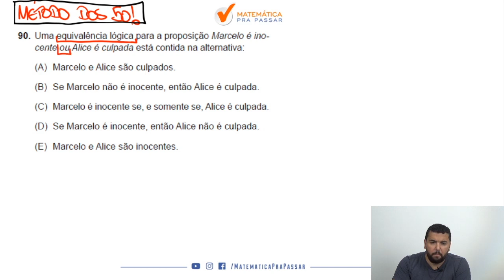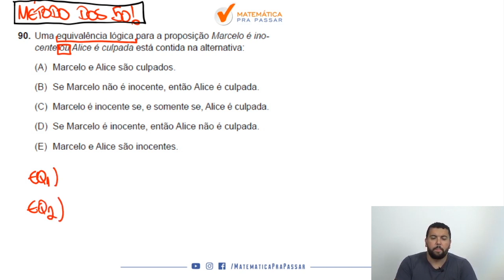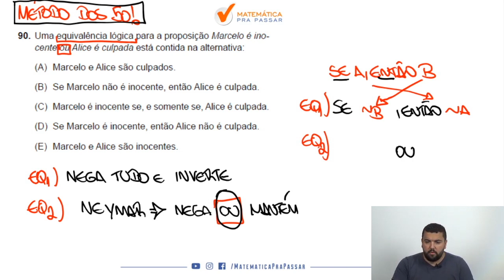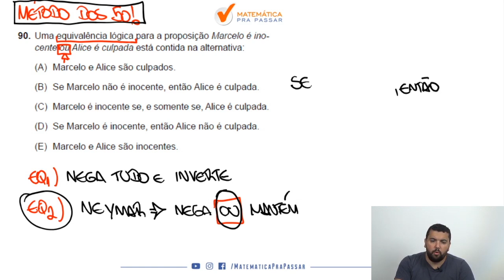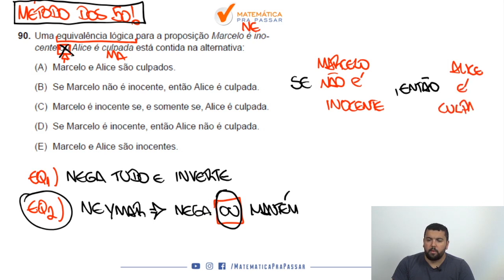Raciocínio Lógico para PC SP |Dica 105| Equivalência Lógica como você nuca viu